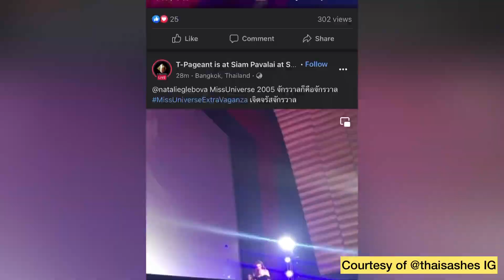Catriona Gray & Anne Jakrajutatip finally meet during Miss U event in Thailand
Video footages taken from Thai Sashes IG